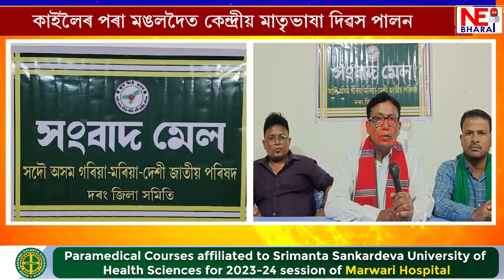কথা শিল্পী ইমৰাণ শ্বাহলৈ মাতৃভাষা বঁটা-২০২৪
মঙলদৈত কেন্দ্ৰীয় মাতৃভাষা দিৱস পালন